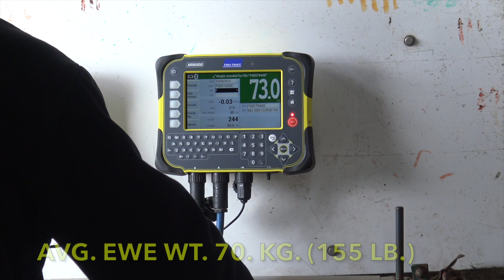Rideau Yearling Rams 2024, Breezy Ridge Farm, Canada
These are the yearling Rideau rams for 2024 all tested for parasite resistance  fertility and production. Sheep that are resistant to parasite have a more efferent rumen with lower carbon emictions, so a more efficient sheep overall.